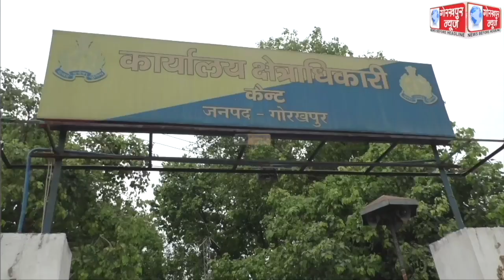रविवार की देर रात एसएसपी ने किया जिले के चार क्षेत्राधिकारी के कार्य क्षेत्र में बदलाव, एएसपी राहुल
रविवार की देर रात एसएसपी ने किया जिले के चार क्षेत्राधिकारी के कार्य क्षेत्र में बदलाव, एएसपी राहुल भाटी को मिला सीओ कैंट का चार्ज ,कहा क्राइम कंट्रोल करना होगा पहली प्राथमिकता